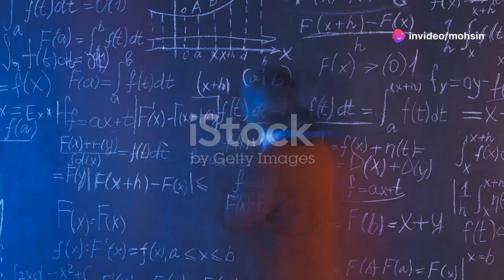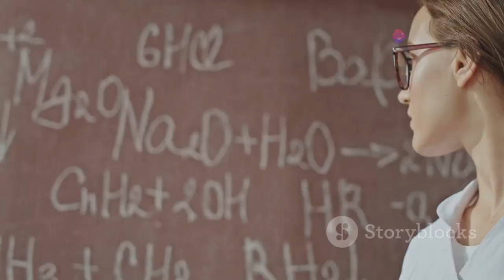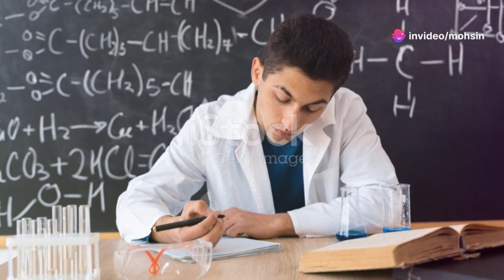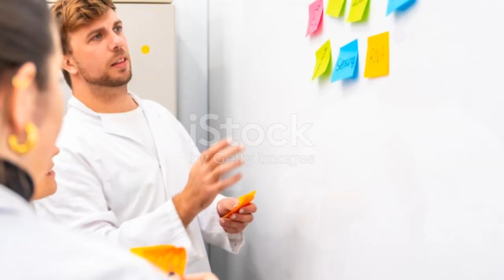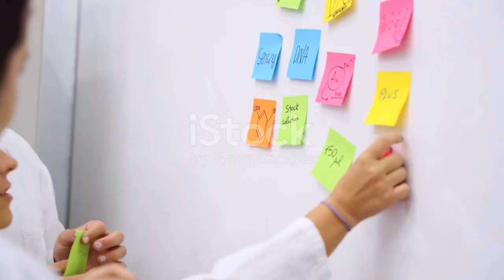Pioneers from the East: Chinese-Origin Scientists Shaping U.S. Defense hi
Explore the profound impact of Chinese-origin scientists on U.S. defense technologies, from the Manhattan Project to the digital revolution. Discover the pivotal contributions of Chien-Shiung Wu in nuclear physics, Qian Xuesen in missile programs, and Wen Tsing Chow in semiconductor technology. Learn about their struggles, achievements, and lasting legacies. This video highlights the importance of diversity and collaboration in scientific advancements and the challenges posed by geopolitical tensions. Join us as we celebrate the lives and work of these pioneering figures who have shaped history and fostered innovation.